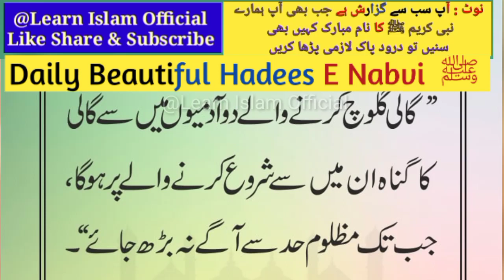daily Hadees ﷺ // daily Dua // Nabi Pakﷺ nay farmaya//video 10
Hadees nabvi ﷺ
hadees mubarak,
hadees sharif,
hadees pak,
hadees shareef,
hadees,
shorts
hadees nabvi,
hadees in urdu,
hadith,
hadees in hindi,
daily hadees,
short hadees in urdu,
urdu hadees,
islamic,
new hadees,
sahih hadees,
beautiful hadees,
islamic status,
quran hadees,
quran,
hadees urdu,
islamicstatus,
hadees status,
short video,
hadith in urdu,
islam,
allah,
wazifa,
masnoon dua,
dua,
islam,
quran,
masnoon duain,
beautiful dua,
islamic dua,
daily dua,
wazaif,
wazayif,
islamic videos,
urdu,
hindi,
hajat ki dua,
islamic waqiyat,
dua e hajat,
hajat,
viral,
islamic,
masnoondua,
dua for hajat,
muslim,
shorts,
dua e hajat wazifa,
salatul hajat,
duain,
golden words,
best dua,
naat khuwan,